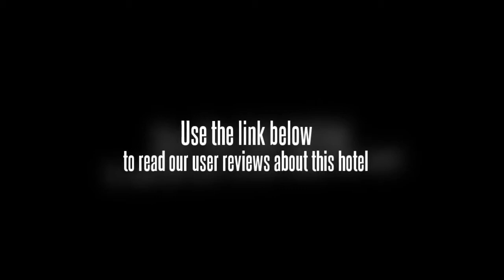Phoenix Jiangtian Holiday Village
The Phoenix Jiangtian Holiday Village (Fenghuang Jiangtian Luyou Dujiacun) overlooks the river and the drum towers. Nearby the hotel, Hongqiao Road lies to the east, Tuo River is to the south and Hongqiao Fengyu Tower is to the southeast.

The three story archaized buildings are built surrounding a garden. Within the hotel, guests can enjoy a brew and traditional snacks in the hotel pub. For guests conducting business or social events, a variety of conference rooms can easily be booked.